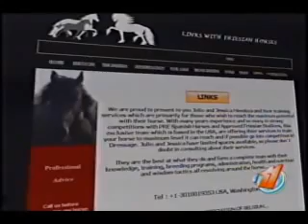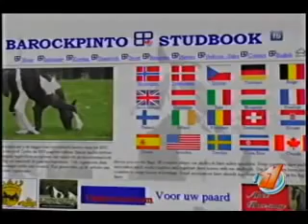Conozca un caballo único en el país